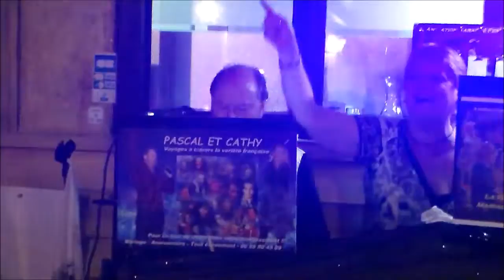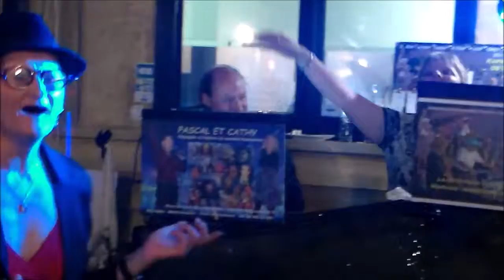animation kapass' variétés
Karine et sa sœur sur un medley de Goldman